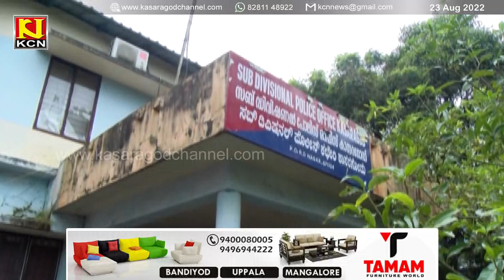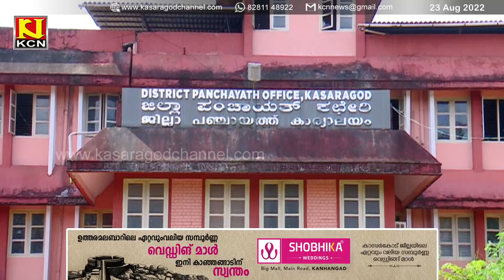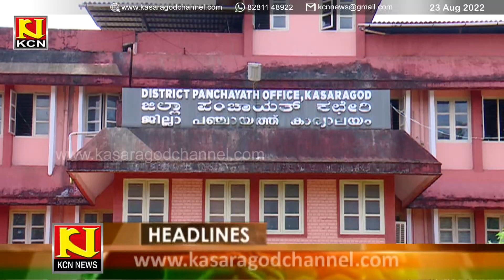KCN Kannada News 23 August 2022